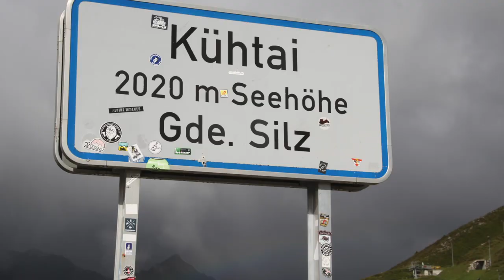Trainingskamp LottoNL Jumbo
Hoogtestage Team LottoNL Jumbo Kühtai